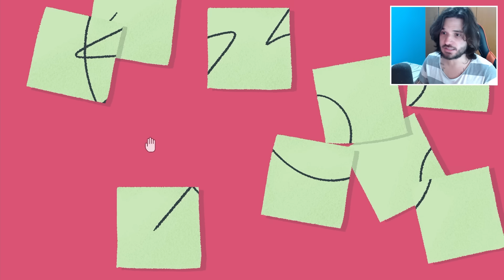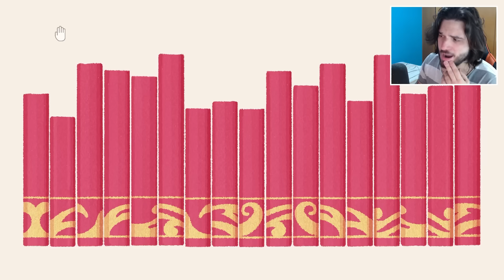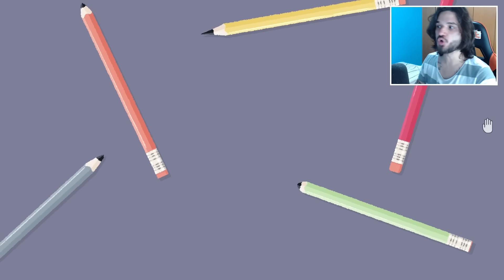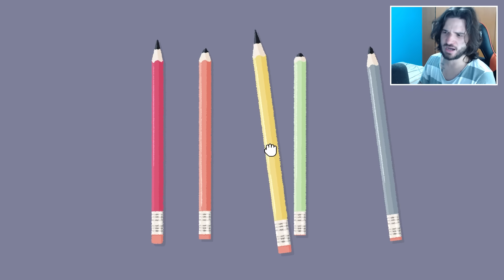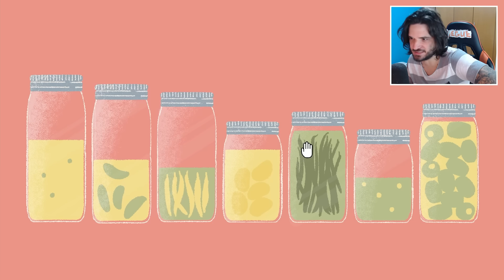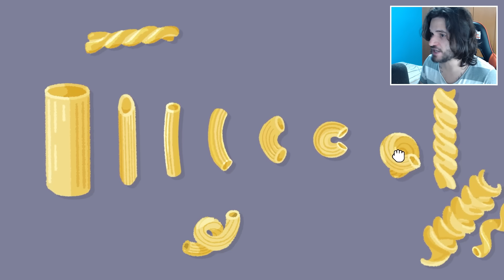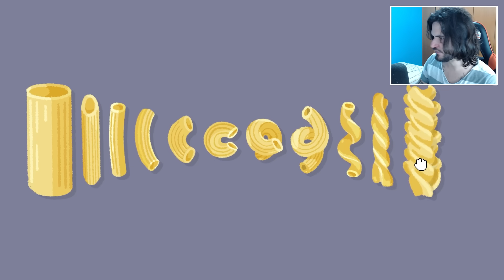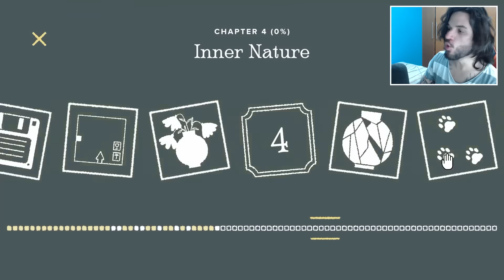ESSE É O VÍDEO MAIS SATISFATÓRIO QUE VOCÊ VAI VER HOJE! - A Little to the Left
O Jogo A Little to the Left finalmente foi lançado! Nele, seu objetivo é deixar tudo organizado! É muito satisfatório! CONFIRA E SARAIVA O LIKE!